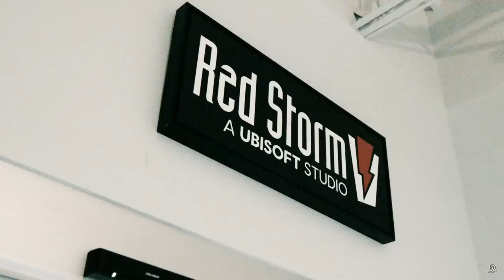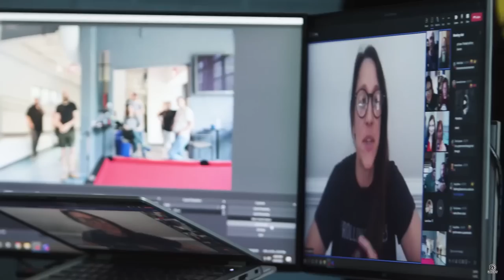"Division Day 2024" Just Got VERY INTERESTING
With updates on several of The Division's projects coming out over the recent weeks, all eyes now point to 2024, as a new "Division Day" could prove to deliver incredible levels of news and announcements. Let me know your thoughts!

Intro | 0:00
"Division Day" Premise | 0:58
Division 2 DLC | 2:02
Division Heartland | 3:54
Division 3 | 5:04
Conclusion | 7:08

Channel art created by coohwiip